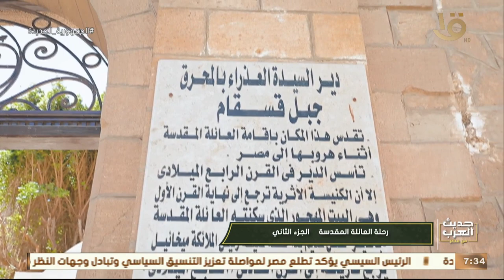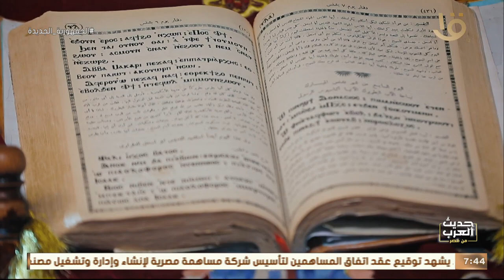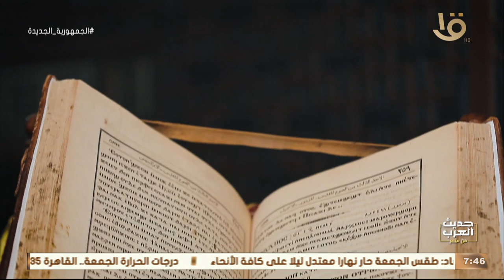حديث العرب من مصر | كل ما تريد معرفته عن دير السيدة العذراء بالمحرق.. مع الأنبا بيجول